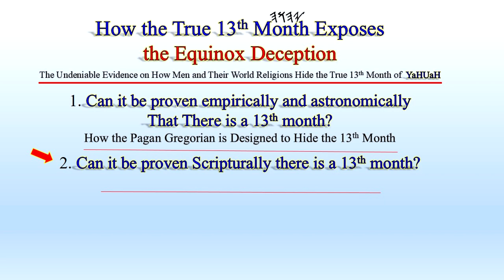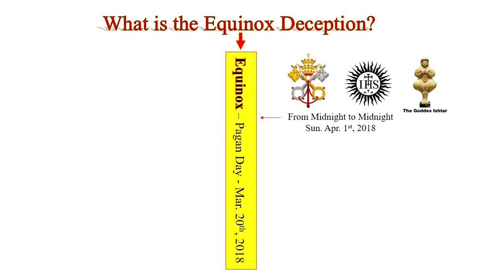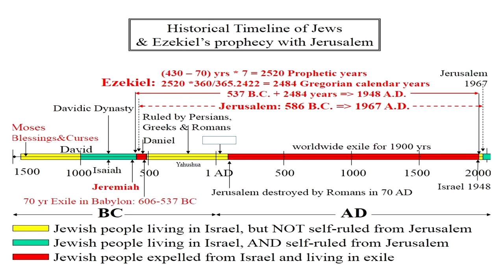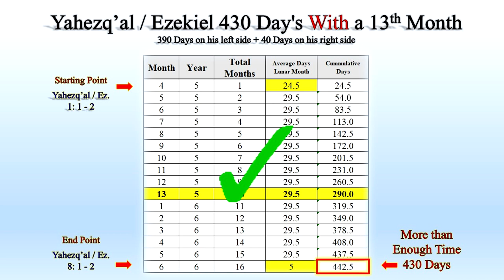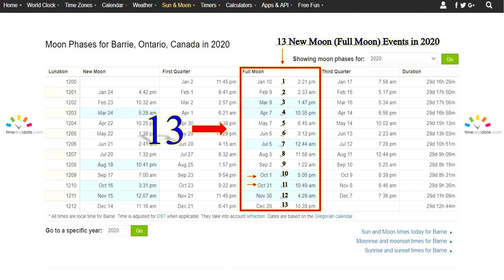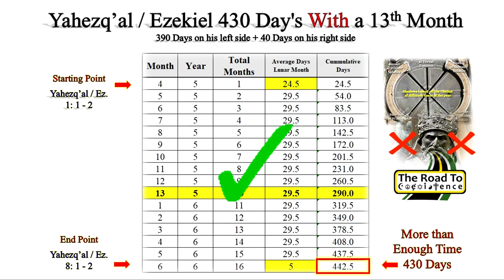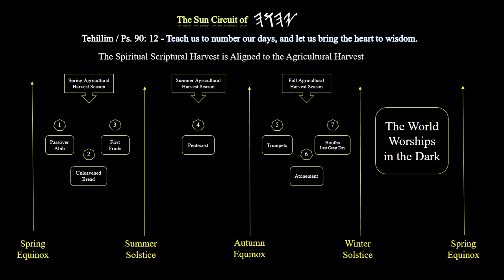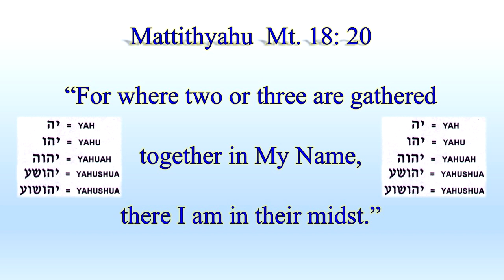The True 13th Month EXPOSES the EQUINOX DECEPTION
In this latest Scriptural study video we will share the undeniable Scriptural and astronomical witnesses that highlights how the true Scriptural 13th Month EXPOSES the Equinox Deception of World Religions, and their off-shoots.

It is extremely easy to test and prove how two witness solar / lunar calendar models rob the Almighty YaHUaH and His three witnesses with how His sun, moon, and stars (Bereshith / Gen. 1: 14 - 16 etc. ) set both a 1st day - 1st month Celestial event, let alone, a 1st day - 13th month Celestial event.

And HalleluYAH, the next 1st day, 13th month Celestial event will take place on the pagan day of Sat. Mar. 31st, 2018, which will commence at sunrise.

As always we look forward to receiving Scriptural and astronomical feedback.

All the best in the Name which is above all names,